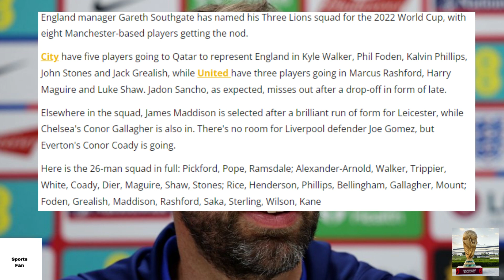England World Cup squad 2022 || 26-man England squad for the World Cup in Qatar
~England manager Gareth Southgate has named his Three Lions squad for the 2022 World Cup, with eight Manchester-based players getting the nod.

City have five players going to Qatar to represent England in Kyle Walker, Phil Foden, Kalvin Phillips, John Stones and Jack Grealish, while United have three players going in Marcus Rashford, Harry Maguire and Luke Shaw. Jadon Sancho, as expected, misses out after a drop-off in form of late.

Elsewhere in the squad, James Maddison is selected after a brilliant run of form for Leicester, while Chelsea's Conor Gallagher is also in. There's no room for Liverpool defender Joe Gomez, but Everton's Conor Coady is going.